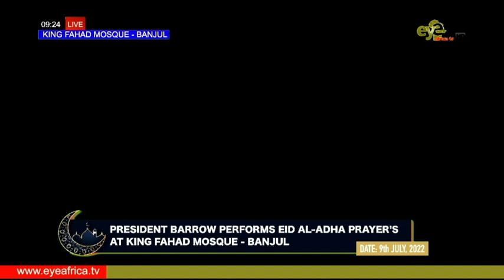PRESIDENT BARROW PERFORMS EID AL -ADHA PRAYERS AT KING FAHAD MOSQUE - BANJUL